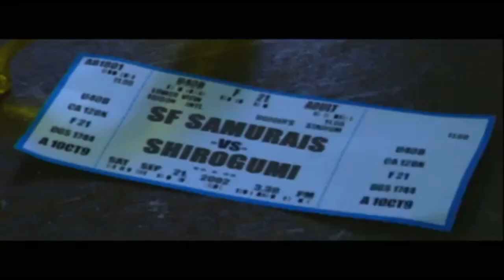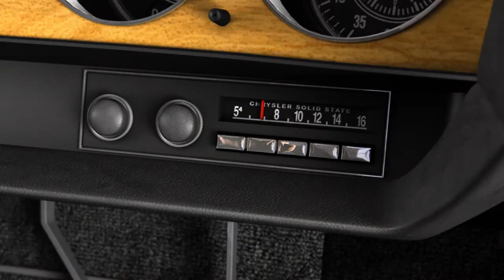Tanner reacts to the Driver Series Live-Action Adaptation TV Show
After a 10 year coma, Tanner is surprised by a strange looking TV show displaying on his hospital television...

Binge.com (Bingedotcom) will be launched in 2022. We don't have any real news at the moment so I made this silly video using "Maximum Chase" cutscenes. This game, released on the Xbox in 2002, was heavily inspired by the Driver series as you can see and used live action footage as cutscenes.

Driver Live Action Series TV Show (can't wait for a sub-title to ease the mention!) was announced last month and will be a collaboration between Ubisoft Film Televisions and Bingedotcom. Allan Ungar is one of the producer, and he also was the film director of the great Uncharted Fan Film from 2018! Fingers crossed the adaptation will be better than "Maximum Chase"!